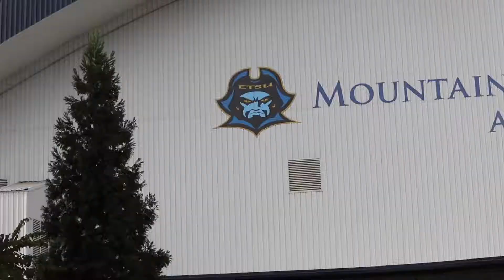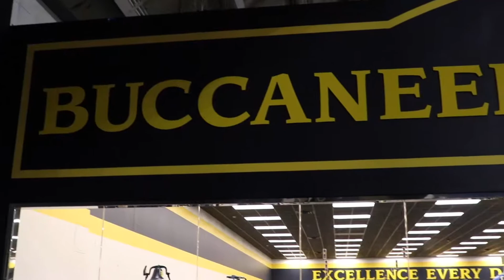Indian Trail enjoy Education Day at East Tennessee State University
Indian Trail Intermediate School students enjoyed a tour of East Tennessee State University as part of Education Day. After the tour, students were able to cheer on the ETSU women's basketball team as they battled Troy University.